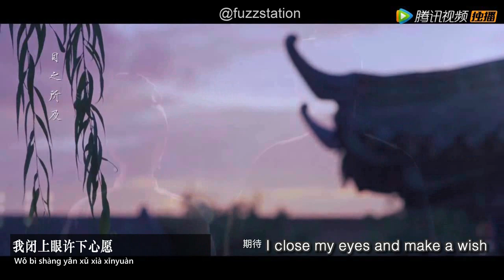[Eng Sub/Pinyin] 伦桑 - 唱一遍一遍 Neverending Song | [FMV] 锦心似玉 The Sword and The Brocade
The clips using released scenes until 4 March 2021 (18 Eps, 5 MVs).
面粉 hoping for that 体面 but i am more worried to the writer's boldness to modify the novel ... please give us DECENT happy ending.

Sorry for Low Quality Res and editing, I'm using obsolete devices .

I think due to copyright, this video will soon deleted by youtube.